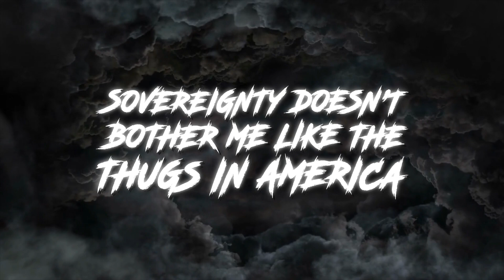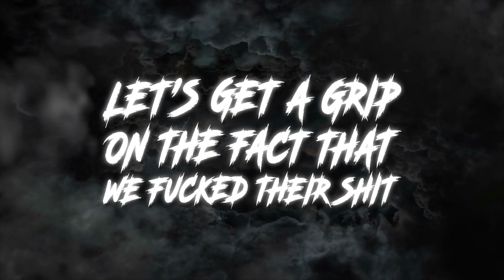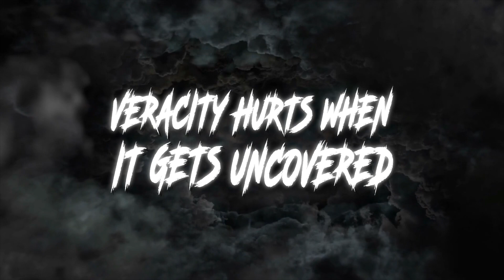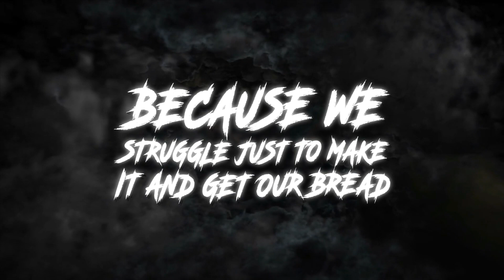ELON MUSK/LITHIUM/COUP D'ETAT/BOLIVIA LYRIC VIDEO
Remember when Elon Musk had a twitter war with somebody over their lithium?